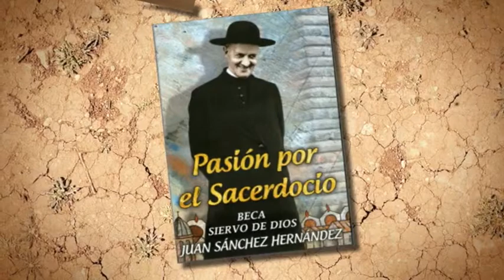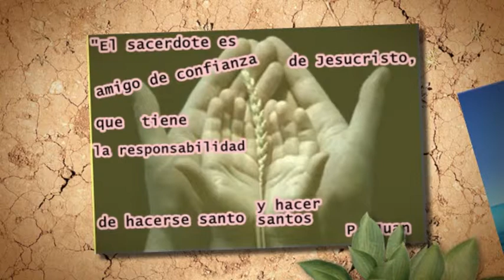Becas P Juan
Becas del Padre Juan García Hernández de libros para seminarios en situaciones precarias.